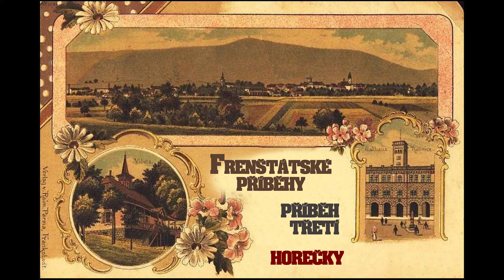Frenštácké příběhy, příběh třetí, Horečky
Malé příběhy či příhody, které jsem napsal a namluvil z mého rodného města Frenštátu pod Radhoštěm. Ačkoliv žiji již na jiném místě, přesto mi město zůstalo v srdci doposud. Tyto příběhy jsou vzpomínkou na ty nádherná léta, strávená na jeho území. Příjemný poslech